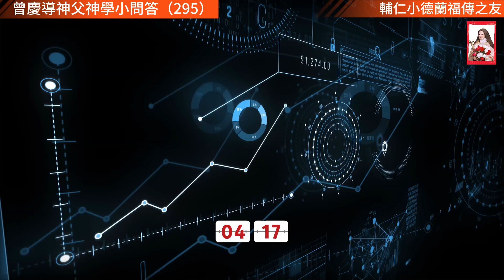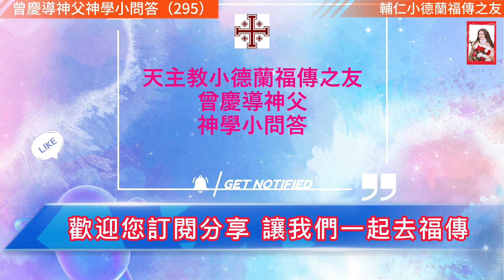天主教#神學小問答（295）小德蘭福傳之友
神學小問答（295）

曾慶導神父

問：天主教的教義既然是天主啟示的，就不需要教會去捍衛的，天主自然會捍衛它。

答：這個說法是不成立的。在新約裡我們就讀到保祿對他的弟子弟茂德說：＂我在天主和那要審判生死者的基督耶穌前，指著他的顯現和他的國，懇求你：務要宣講真道，不論順境逆境，總要堅持不變；以百般的忍耐和各種的教訓去反駁，去斥責，去勸勉。因為時候將到，那時人不接受健全的道理，反因耳朵發癢，順從自己的情慾，為自己聚攏許多師傅；且掩耳不聽真理，偏去聽那無稽的傳說。＂（弟茂德後書第4章第1-4節）

保祿也督促他的另一位弟子弟鐸主教＂要堅持那合乎教理的真道，好能以健全的道理勸誡並駁斥抗辯的人. 實在有許多人尚不服從，好空談，欺騙人. 他們為了可恥的利潤，竟教導那不應教導的事，破壞人的整個家庭. 為此，你該嚴厲規勸他們，好叫他們在信德上健全無瑕。＂（弟鐸書第1章第9-13節）

保祿宗徒很清楚天主託付給教會捍衛天主的啟示真理的職責，很清楚永生天主的教會，確是＂真理的柱石和基礎＂。（弟茂德前書第3章第15節）這捍衛信仰真理的工作，就是教會每時代的＂護教學＂的工作。如伯多祿宗徒告誡說的：＂你們但要在心內尊崇基督為主；若有人詢問你們心中所懷希望的理由，你們要時常準備答覆，且要以溫和、以敬畏之心答覆。＂（伯多祿前書第3章第15節）